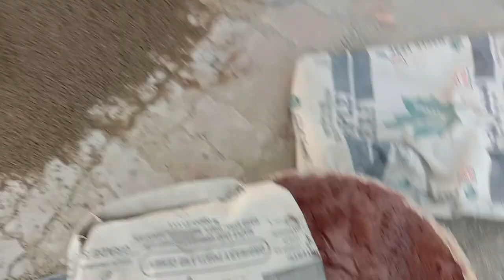pavers 7000 PSI 80mm 60mm tuff tiles in Nawabshah zilah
Check out AlMasoom paver on Google!
Applications

Airports

Bridge ramps / underpasses

Bus stops and terminals

Car porches

Commercial areas

Gardens

Industrial driveways

loading docks

Motorways

Parks

AlMasoom paver
Enhance the beauty, add value and elegance to your surroundings with versatile conventional and interlocking pavers available in different sizes, colors, textures, and shapes.
We provide durable,crack-proof and quality pavers having a very low maintenance cost, reusability and last for more than 10 years of life.
Cost-effective due to low labor cost and the duration of installation is far less than the conventional construction of your roads and pathways.
Easy to replace, eco-friendly and can resist harsh weather conditions.